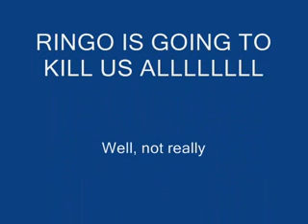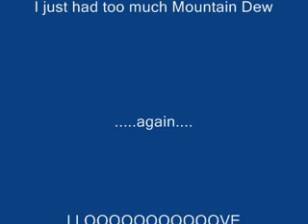RINGO WILL KILL US ALL!!!!!!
Yup! Someone gave me more Mountain Dew!! HOORAY! And now, here is VIDEO NUMBER TWO!